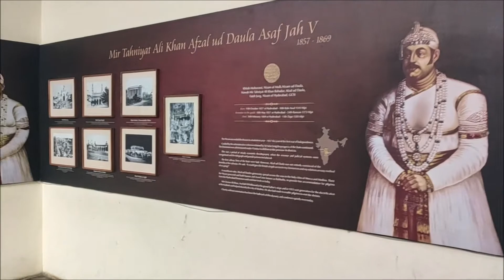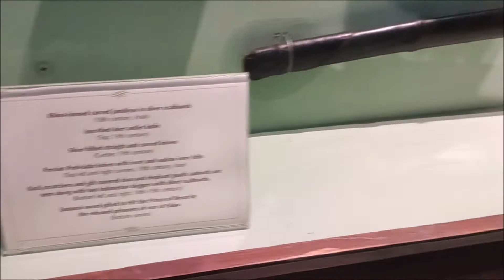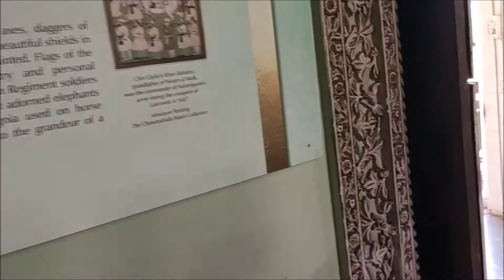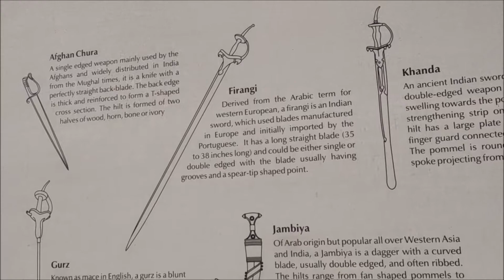Hyderabad Chowmalla Palace 2021 Dec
Chowmahalla Palace or Chowmahallat (from chār mahallāt, lit. "four palaces" in Dakhini Urdu) is the palace of the Nizams of Hyderabad State in Hyderabad, Telangana, India. It was the seat of the Asaf Jahi dynasty and was the official residence of the Nizams of Hyderabad while they ruled their state. The palace was built by Nizam Salabat Jung. The palace remains the property of Barkat Ali Khan Mukarram Jah, heir of the Nizams. Other members of the Hyderabadi Nizam family have also wed here.

The word chār or chahār, and its variation chow, means "four" and the word mahal means "palace" in Urdu, Hindi and Persian.[5] All ceremonial functions including the accession of the Nizams and receptions for the Governor-General were held at this palace.

The UNESCO Asia Pacific Merit award for cultural heritage conservation was presented to Chowmahalla Palace on 15 March 2010. UNESCO representative Takahiko Makino formally handed over the plaque and certificate to Princess Esra, former wife and GPA holder of Prince Mukarram Jah Bahadur.

Adult - 100/- Entry Fee
Child - 50/-

Camera I use
My Earphones

Other Products I like and use:
My Dual Monitor Stand
My Gaming Mouse